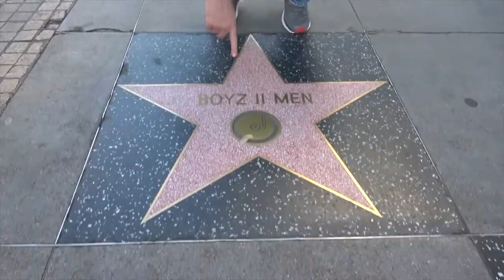Ross Patterson Revolution #427 - Chef On A Budget